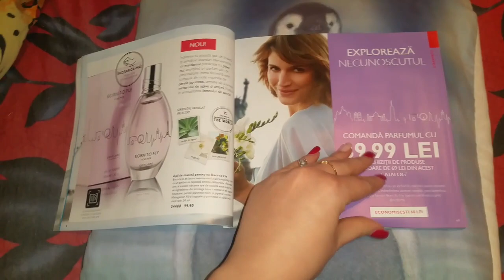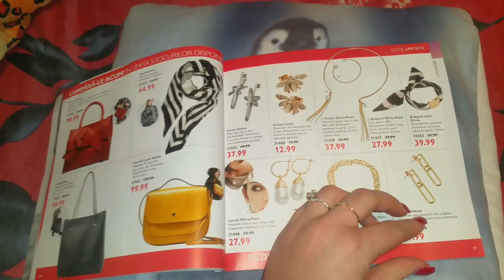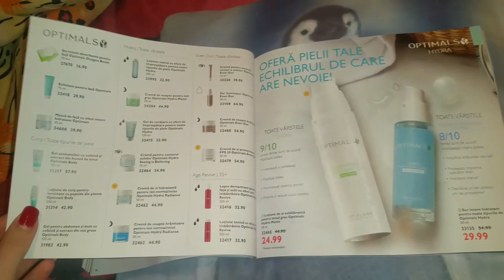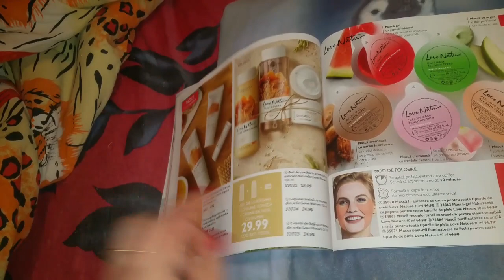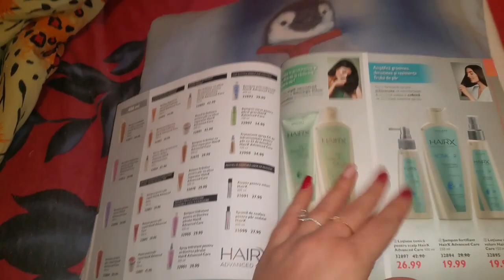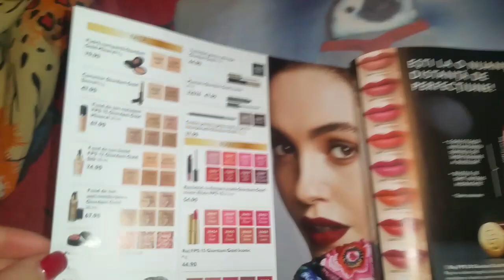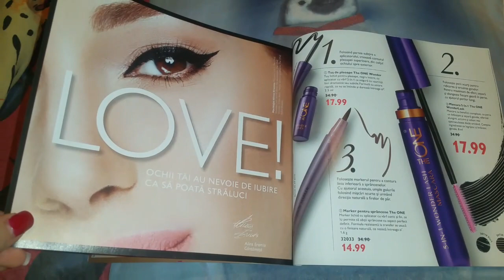Rasfoieste catalogul Oriflame C 2 / 2019 cu mine